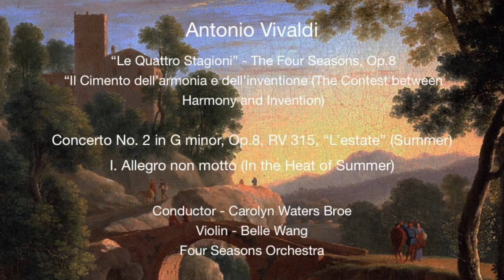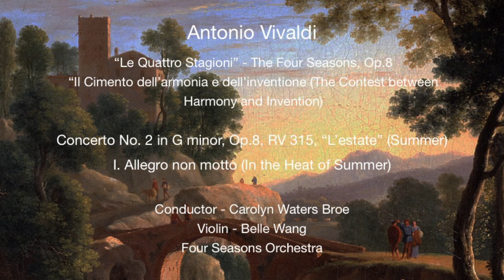Antonio Vivaldi - Four Seasons (Summer), I. Allegro non molto, Belle Wang Violinist and Carolyn Broe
This video is about Antonio Vivaldi - Four Seasons Concerto No. 2 in G minor, Op.8, RV 315 (Summer), I. Allegro non molto (In the Heat of Summer).  Antonio Vivaldi was an Italian Baroque composer and virtuoso violinist (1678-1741), who worked at the Seminario musicale dell'Ospitale della Pieta in Venice.  His set of Four Seasons Concertos was first published in Amsterdam in 1725.  This live performance by the Four Seasons Orchestra, with Carolyn Waters Broe conducting and Belle Wang violinist, was given through grants from the Arizona Women's Partnership, Inc.; Larry Fitzgerald First Down Fund; Whole Foods Market; Women's Philharmonic Advocacy; Sunday Classics Club East; Marjorie Sherman and others. Belle Wang was the First Place Winner in the Junior Divsion of our Vivaldi Concerto Competition 2015.